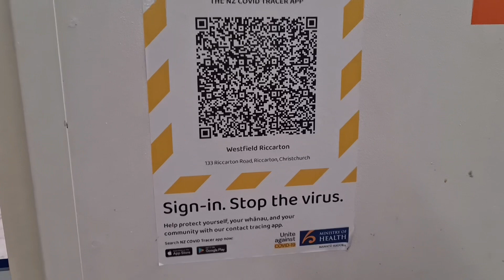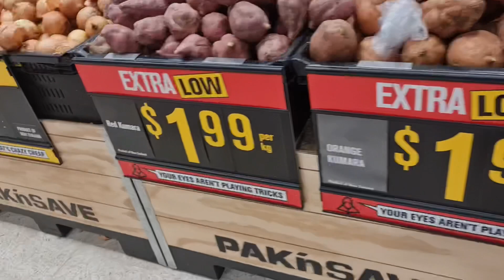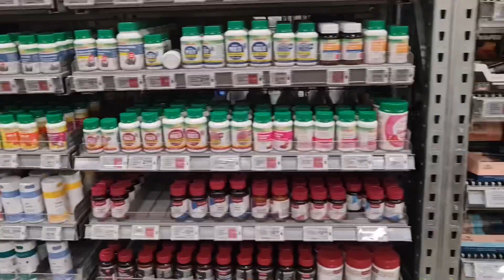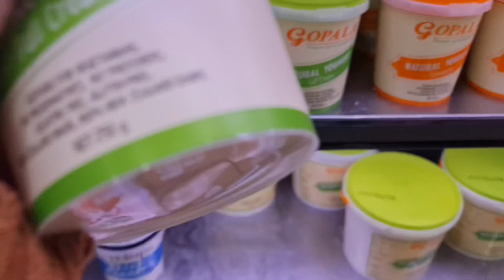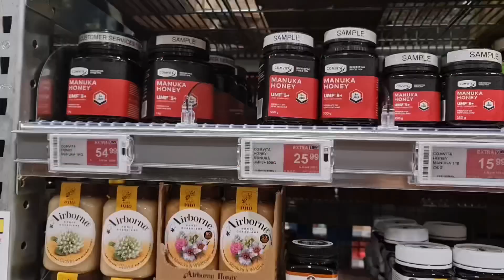Grocery shopping in New Zealand | 150 Rs ka Baingan 😳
I am Monika Purohit, born and brought up in India and currently residing in New Zealand. My channel is about lifestyle and travel around New Zealand.

Follow me-